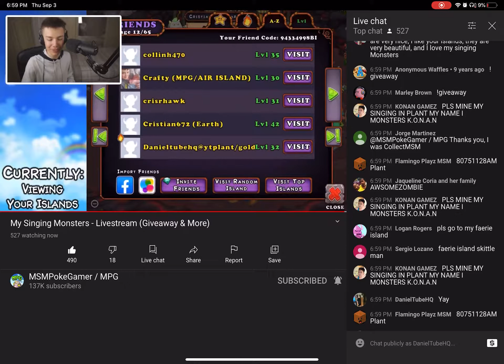HELP MPG NOTICED ME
Wuh